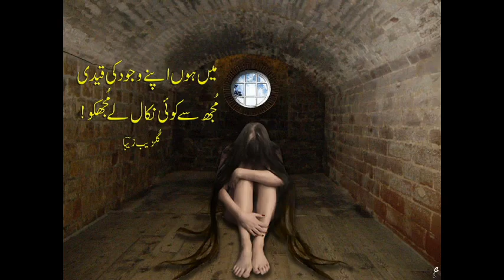RaakhshasnI By Gulzeb Zeba راکھشسنی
Gulzb Zeba Reciting her Poetry. The Video Created by Gulzeb Zeba.